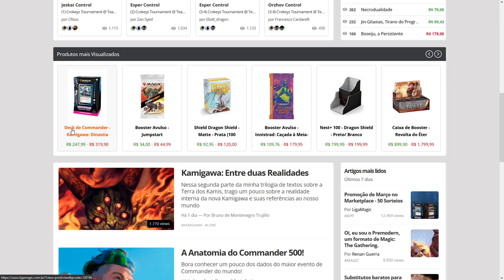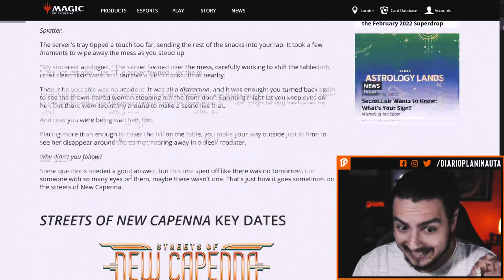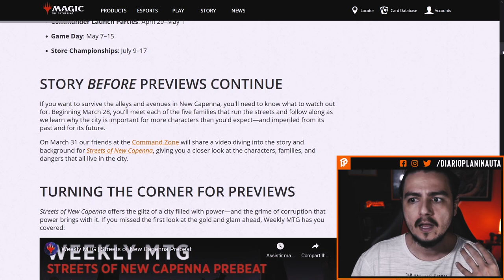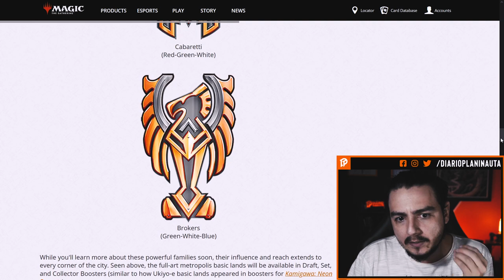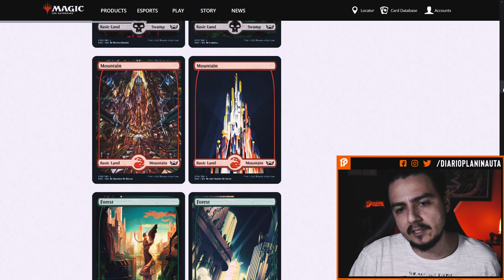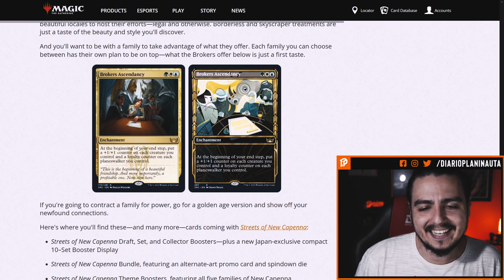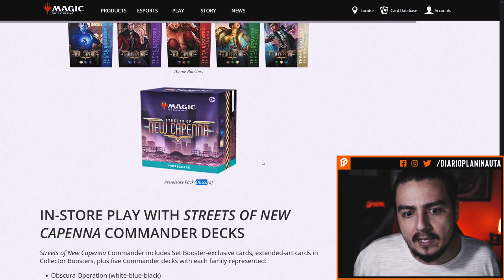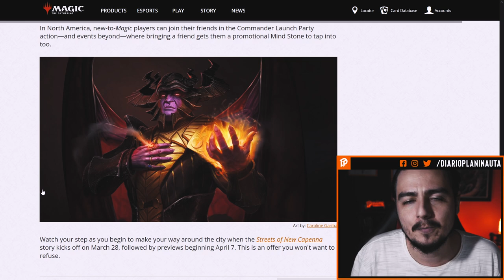STREETS OF NEW CAPENNA: PRIMEIRAS IMPRESSÕES